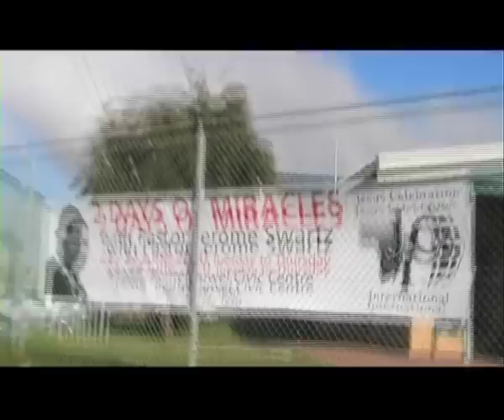PEOPLE OF BONTEHEUWEL UNITE FOR PEACE 2014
Notice from the Joint Peace Forum (Bonteheuwel, Cape Town, South Africa)

People of Bonteheuwel Unite for Peace

Several people have died in Bonteheuwel in the past few months, mostly due to gang shootings. Many innocent people have been affected. Residents live in fear for their own lives and mostly their children.

We call on every peace loving person in Bonteheuwel to take hands and unite for peace. We have a strong history of resistance against Apartheid and we fought hard for our freedom and peace, and we will NOT trade this for a few who are reckless and irresponsible.

JOIN THE MARCH FOR PEACE IN BONTEHEUWEL
Date: SUNDAY, 09 MARCH 2014
Time: 14H00 (2PM)
Venue: BUS TERMINUS (BLUEGUM STREET)
WEAR A WHITE SWEATER OR T-SHIRT

Organized by The Joint Peace Forum.
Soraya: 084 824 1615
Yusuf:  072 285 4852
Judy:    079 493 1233